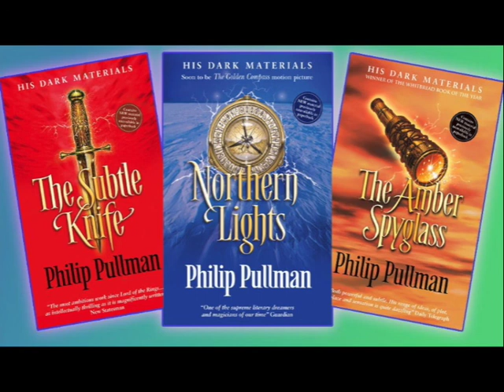Pop Culture Maniacs Podcast #6: His Dark Materials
Kieran Freemantle and Jean Henegan discuss the His Dark Materials franchise for the Pop Culture Maniacs podcast